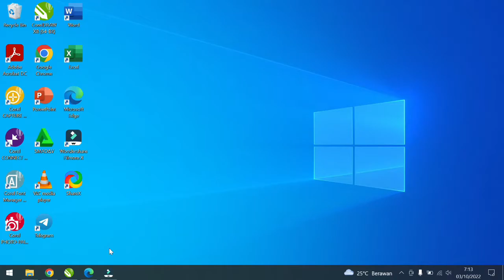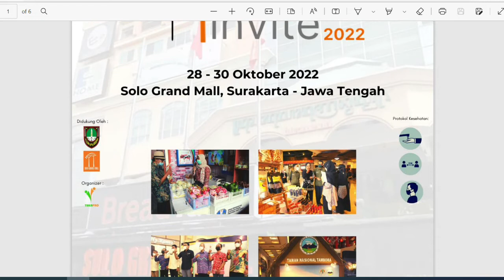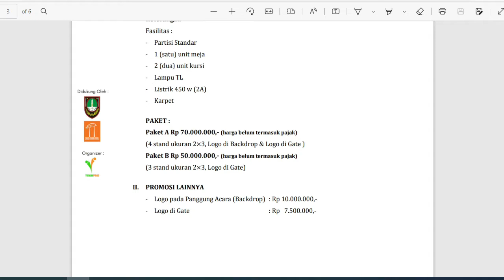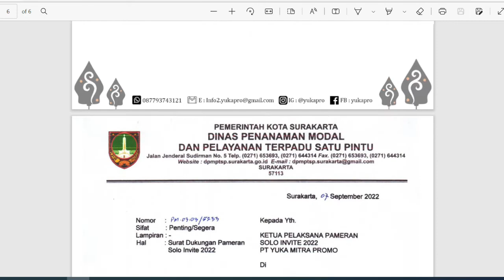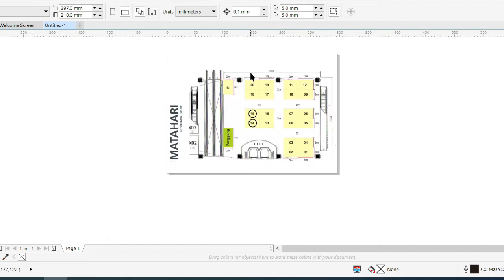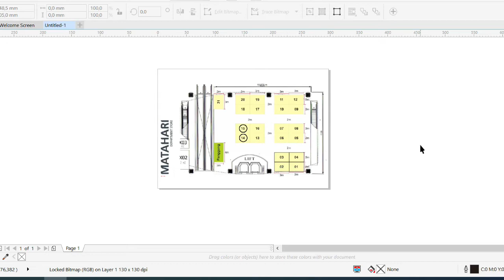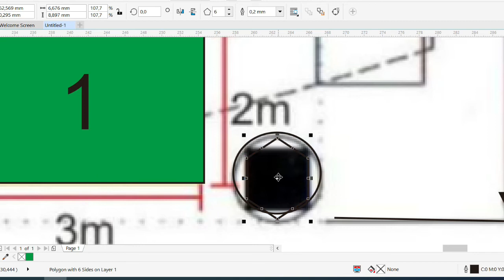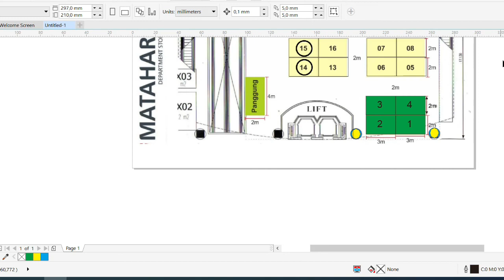Proposal Pameran dan Lay Out Pameran